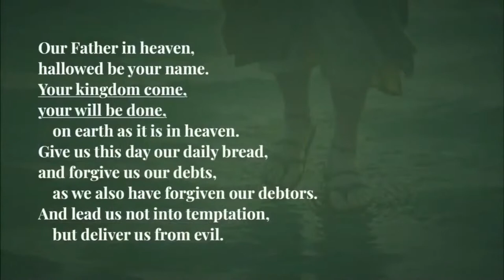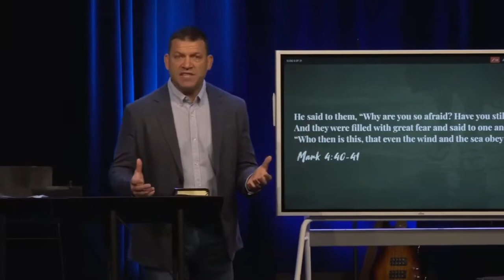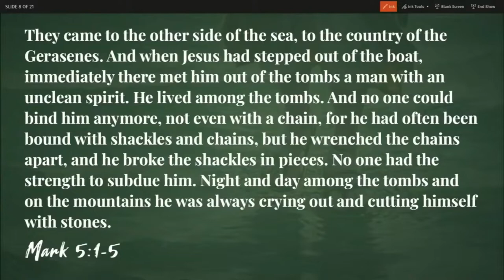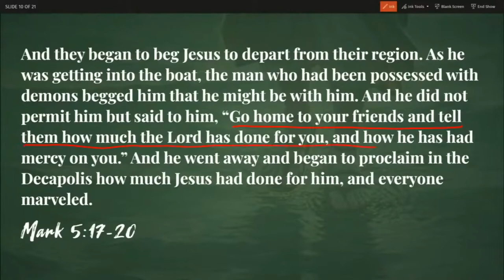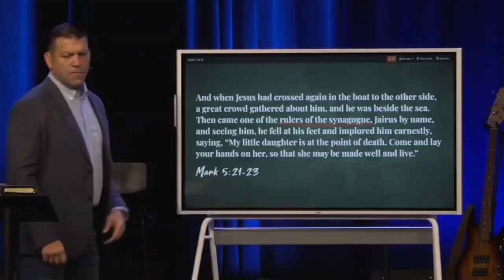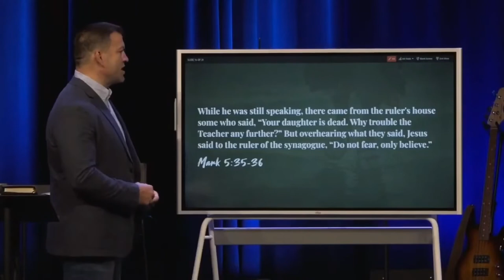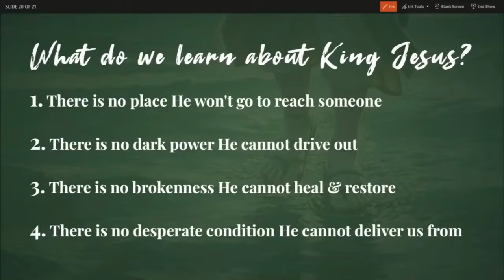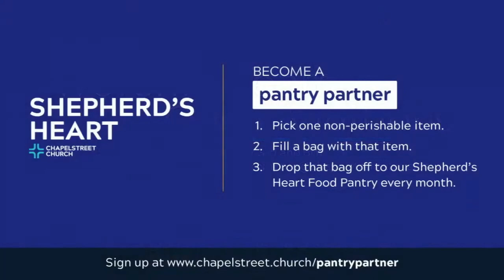The Power of the King, Mark 5:1-43 (Sermon)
Sermon Title: The Power of the King
Verse Reference: Mark 5:1-43
Campus: Keslinger
Date: 10/3/21
Speaker: Jeff Frazier